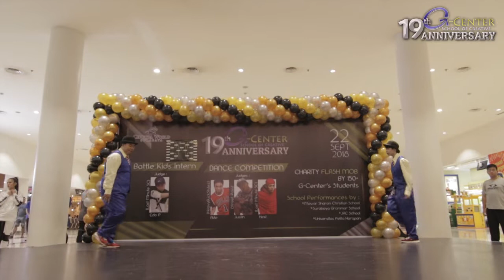FUNKY BOYS | DANCE COMPETITION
GCENTER 19th ANNIVERSARY

Sept 22-23rd 2018
LG Floor
Events:
Dance Competition

G-Center School Internal 1on1 Kids Openstyle Battle
Judge:

Mini-bazaar